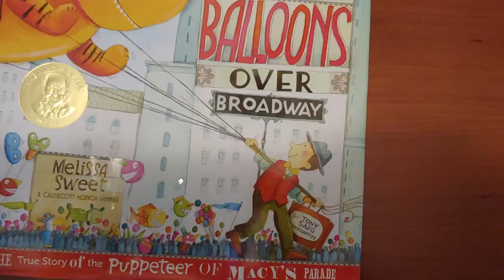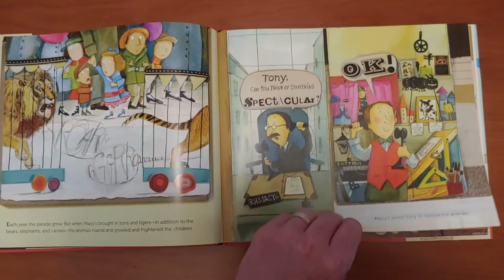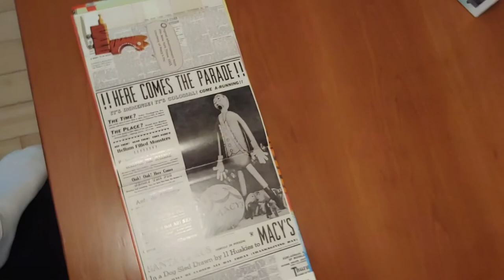Sunday Stories - Episode 2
Join Mr. Broadwater and son for this Sunday's story! Tune in each week to see a new story!